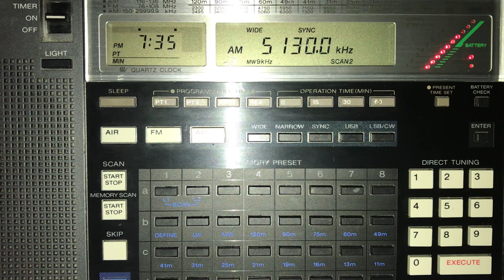WBCQ 5130 AM 0334 UTC 8 JAN 2023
This is a recording of WBCQ (Radio Angela) from January 8, 2023. Antenna used is 25 meters of wire in a tall tree and the receiver is a Sony ICF-2010. WBCQ is surprisingly difficult to receive in my area so I was surprised to hear some useable audio from them with my new antenna. Received in British Columbia, Canada.